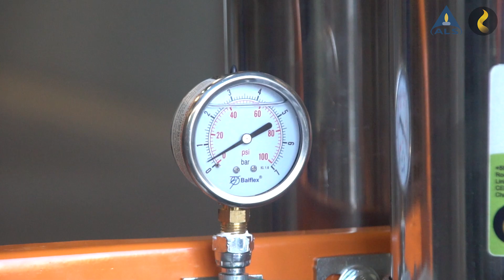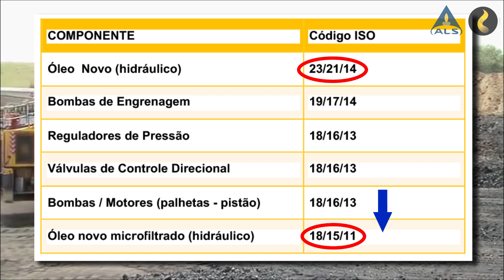ÓLEO NOVO TEM CONTAMINAÇÃO? - Veja o Estudo de Caso com FILTRAGEM DE ÓLEO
A resposta é SIM!

Neste estudo de caso realizamos a microfiltragem e filtragem de óleo e, posteriormente, fizemos uma análise de óleo para comparar os resultados do antes e depois.
A amostra de óleo novo apresentou grande partículas de 4 e 6 micras.

Equipamentos:
- Os filtros Austech retém 99,6% dos contaminantes sólidos até 2 miras na Razão Beta 300.
- Cada elemento filtrante retém 250ml da água presente no óleo.